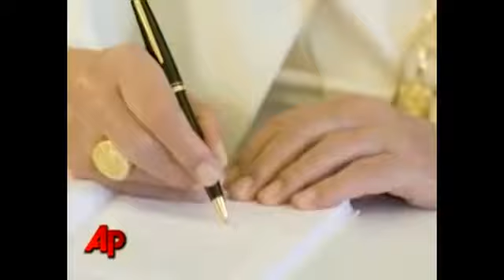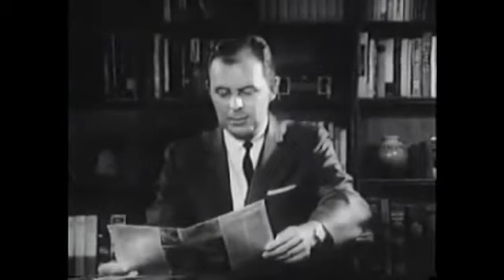TruthSeeker | Satan's New World Order | Part 2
Welcome to TruthSeeker, the alternative news channel dedicated to uncovering the truth behind the headlines.

If you value our content and would like to support us, you can get one our t-shirts or hoodies here👇

Welcome to "Satan's New World Order" a thought-provoking documentary that delves into the concept and theories surrounding the idea of a new world order. In this captivating exploration, we delve into the claims, controversies, and speculation surrounding the notion of a powerful global elite working towards a unified and controlled global governance system.

"Satan's New World Order | Part 2" takes you on a journey through history and present-day events, examining the alleged agendas, symbols, and institutions associated with this concept. We explore theories that suggest hidden manipulation of governments, economies, and societal structures, aiming to shed light on the complexities of global power dynamics.

"Satan's New World Order | Part 2" is not about confirming or debunking these theories definitively, but rather about prompting a deeper understanding and encouraging open dialogue. It is an invitation to explore alternative perspectives, consider the complexities of global governance, and empower individuals to engage in shaping the future of our world.

This documentary does not aim to impose a particular viewpoint but rather to provide a platform for exploration, discussion, and personal interpretation. By delving into the theories and controversies surrounding the new world order, we hope to foster critical thinking, inspire curiosity, and encourage viewers to engage in shaping a future that aligns with their values and aspirations.